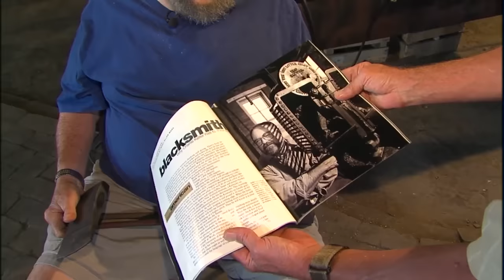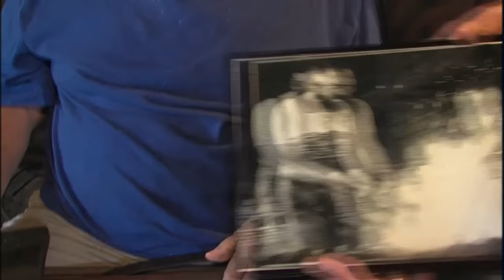Illinois Stories | Female Blacksmith | WSEC TV:PBS Newman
At only 20 years old, this young blacksmith has moved her business into the historic Civil War era blacksmith shop on the square in Newman.